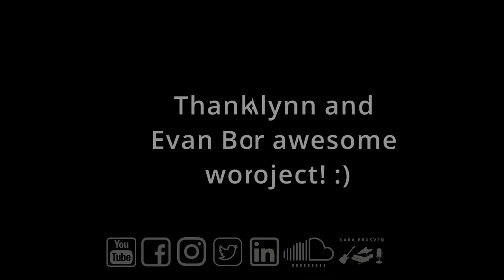Home | Phillip Phillips | Cover & Collab | Kara Brusven (ft. Anna Alynn Music)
Enjoy our cover and arrangement of Home by Phillip Phillips on acoustic guitar and vocals!

Thank you so much to Anna Alynn Music for rocking some vocals on this! Thank you also to my first and newest Youtube team member Evan Booge for his help with the audio, mixing, video recording, and thumbnail for the video! Super excited to collab with him on future projects as we both continue to grow in our industries.

FULL LYRICS
Hold on, to me as we go
As we roll down this unfamiliar road
And although this wave is stringing us along
'Cause I'm going to make this place your home
Settle down, it'll all be clear
Don't pay no mind to the demons
They fill you with fear
The trouble it might drag you down
If you get lost, you can always be found

CREDITS
Composition: Phillip Phillips
Arrangement: Kara Brusven, Anna Alynn Music
Performance: Anna Alynn Music (Vocals), Kara Brusven (Guitar, Vocals)
Audio/Mixing: Evan Booge
Video: Evan Booge
Editing: Kara Brusven, Evan Booge
Thumbnail/Channel Art: Evan Booge, Kara Brusven

AUDIO/VIDEO EQUIPMENT
Audio: Mojave MA-300, AKG C214 Large Diaphragm Condenser Microphone
Video: iPhone 8s, Canon T3
Equipment: 18-55mm f/3.5 lenses, Neewer Steadicam, DJI osmo mobile 2
Mixing/Editing Software: Pro Tools, Davinci Resolve 16, Adobe Premiere
Thumbnail/Channel Art: Canva

MUSIC EQUIPMENT
Instrument(s): Taylor 314-ce L30
Strings: Elixir Custom Light Strings
Cables: Pig Hog
Misc: Kyser Capo, Snark ST-8 Tuner